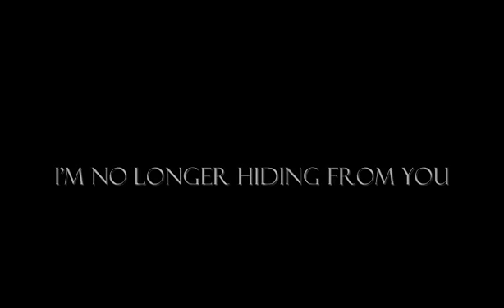♥ In Hard Work I Trust ♥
15 likes??

I found this audio, and edited a few bits of it, feel free to use it, just let me know if you do cos i'd like to watch your video xx

so yeah found this and just wanted to edit to it, it's true if i'm honest, hard work does pay off x

Nikki x